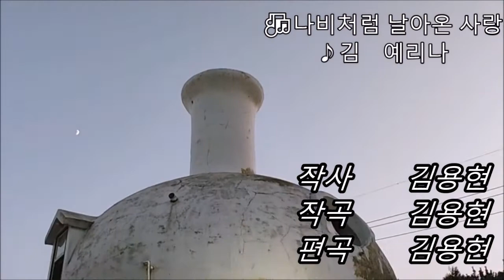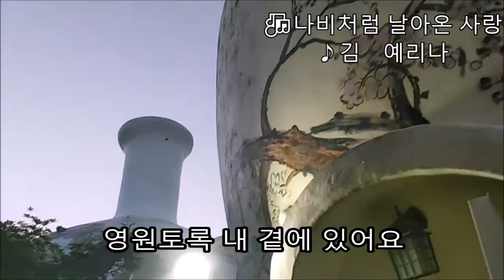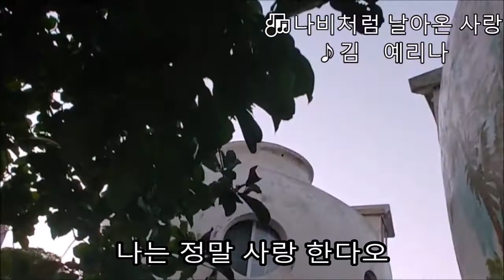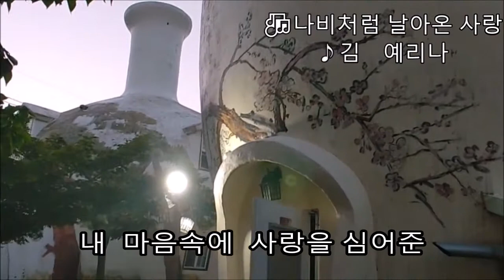가수 김예리나 나비처럼 날아온 사랑 ☞ 영상촬영 가수박수정☜ ☞편집 고길선 ☜